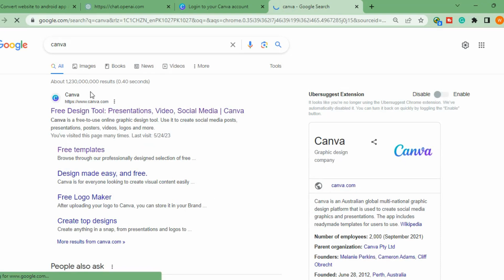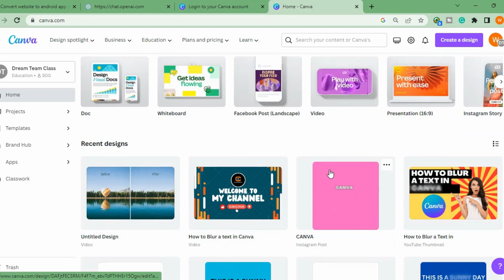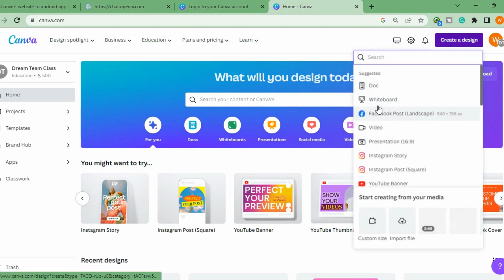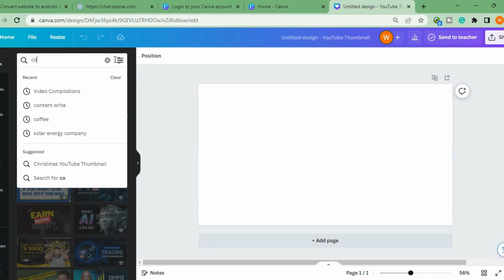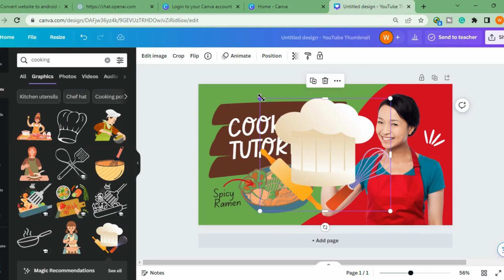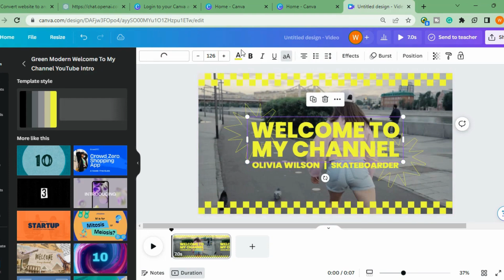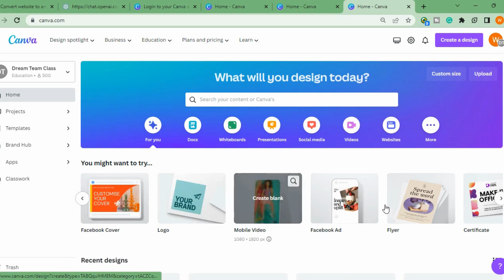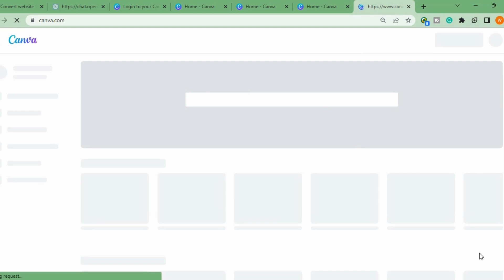Canva Tutorial For Beginners | How to Use Canva Like PRO | Canva Full Course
Free Canva Graphic Design Course for Beginners | FULL Canva Tutorial 2023

Today, I'm sharing a video to teach you how to use Canva.
This is a full Canva Tutorial for beginners explaining all the Canva functionalities, effects and techniques you can use to create engaging graphics.
Canva is a free publishing and graphics design tool that you can use to ideate, create and publish graphics and images for social media as well as your website, blog, or any other needs outside of the online world like presentations, posters, flyers and so much more. Basically, with Canva, all your publishing needs are covered and you can design for multiple platforms like Youtube or Instagram with ease. After you watch this video, you'll be confident in creating any graphics for your business and you'll know your way around Canva. If you're looking to learn how to use Canva as a beginner, I got you covered. This tutorial is perfect for learning Canva in 2023.

canva tutorial,
How To Use Canva For BEGINNERS,
Canva Complete Course,
tips for canva,make money online,
make money online 2023,
make money with canva 2023
,canva tips and tricks,canva tutorial in hindi,canva full tutorial in hindi,graphic designing with canva,how to use canva tutorial,Canva,canva app kaise use kare,canva se paise kaise kamaye,fiverr,fiverr for beginners canva